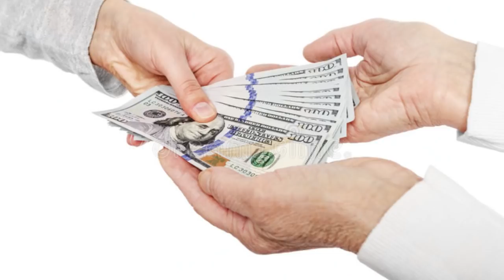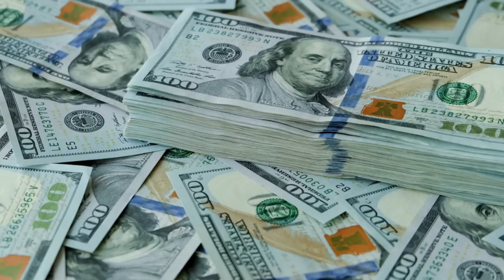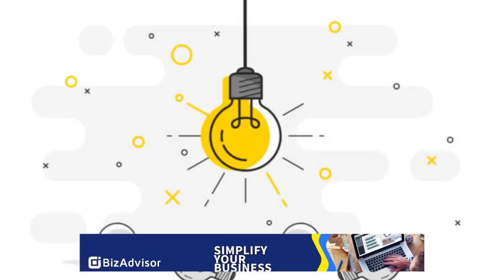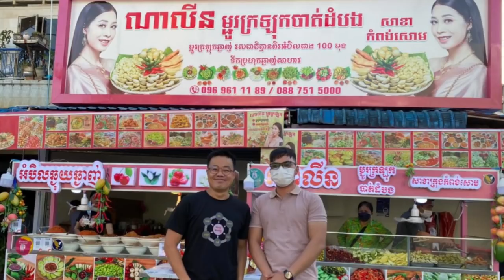ខំប្រឹងរកស៊ីដោយខ្លួនឯង ពឹងលើសមត្ថភាពខ្លួន មិនពឹងលើម៉ែឪពេលជោគជ័យជីវិតមានមោទនភាពណាស់